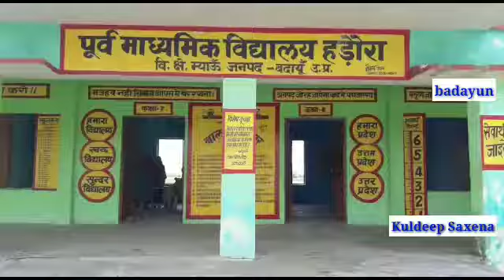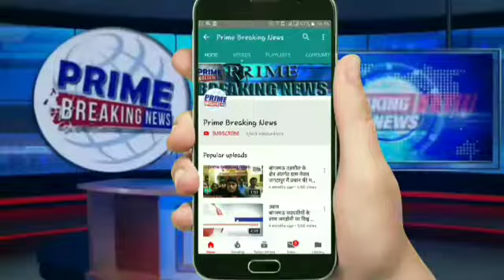विद्यालय आने जाने का रास्ता बरसात के पानी से कटकर नाले का रूप धारण कर चुका